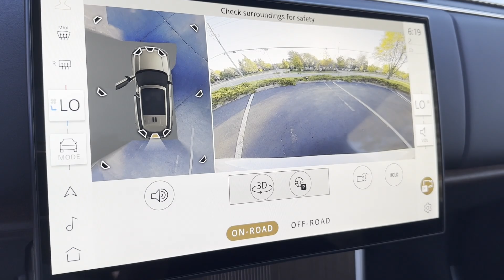2025 Land Rover Range Rover Autobiography Dublin, Worthington, Westerville, Bexley, Upper Arlington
2025 Land Rover Range Rover Autobiography SALK19F4XSA259735 Video

This 2025 Land Rover Range Rover Autobiography is full of phenomenal features such as: